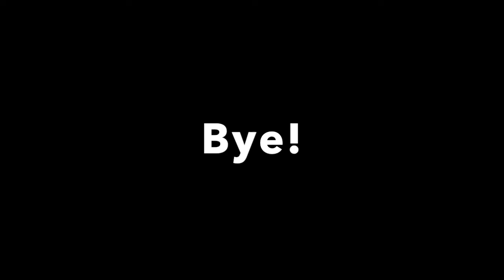Heggerty Week of may 25th Video 1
This is the first video for the week of May 25th